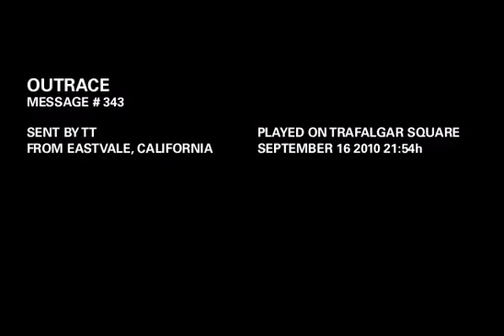OUTRACE MESSAGE # 343: Not sorry that it's over; the way I let it end. I'm all alone; waiting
OUTRACE MESSAGE # 343:
"Not sorry that it's over; the way I let it end. I'm all alone; waiting"
Sent by TT
From Eastvale, California